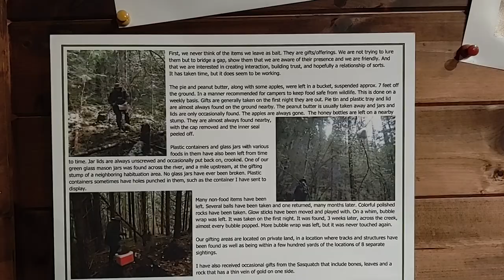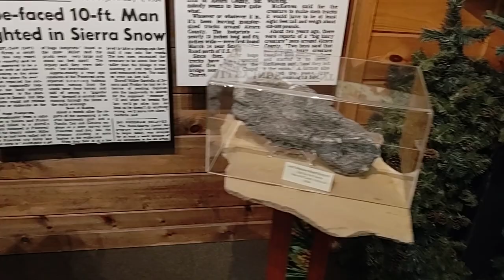EXPEDITION BIGFOOT : The Sasquatch Museum | (Blue Ridge, GA) | IS BIGFOOT REAL?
Check out a day at the Expedition Bigfoot: The Sasquatch Museum, full of interesting castings, pictures, recordings and video of the elusive skunk ape. You can check out the fun museum just outside of Blue Ridge, GA.